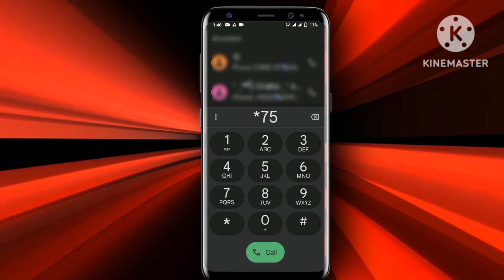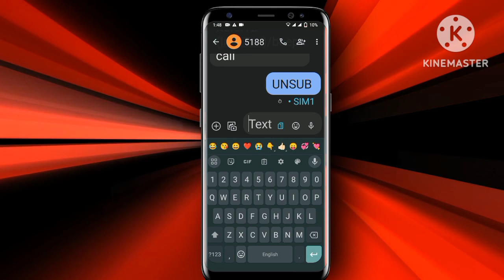jazz zero balance call unsubscribe code|Jazz beep call service unsubscribe code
jazz falto offer unsubscribe code 👇👇👇👇
your qurries:-
jazz zero balance call unsubscribe code
jazz all services unsubscribe code
jazz all packages unsubscribe code
 jazz service deactivate code
Jazz beep call service unsubscribe code
Jazz beep call service unsubscribe